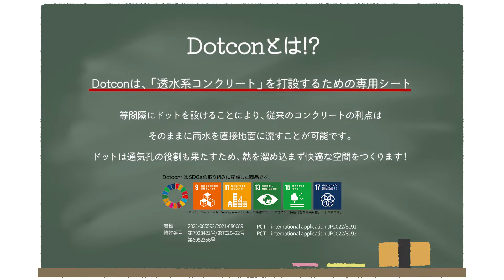【Dotcon】お家の庭や駐車場の不満、解決しませんか？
Dotcon（ドットコン）は世界初の穴の開いたコンクリートです！
お家の庭のコンクリート地面、実は傾斜がつけられているのです。
傾斜がついていると、雨が降るとすぐに水たまりができたり、バーベキューやプール遊びなどのアウトドアがしにくかったり、色々と不便がありますよね？
そんな悩みをDotconが解決します。
傾斜がつけられているのは水捌けを良くするための「水勾配」というものなのです。
Dotconは穴が開いたコンクリートの専用シートのため、穴から雨水が流れていくので水勾配をつける必要がないので水平な地面を作ることができます！
ぜひあなたのお庭もDotconにしませんか？